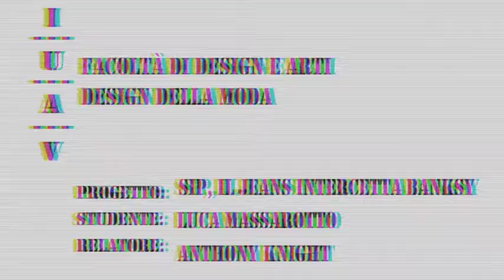Bansky Sip e Arte, a IUAV project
Project by Luca Massarotto
Edited by Greengio